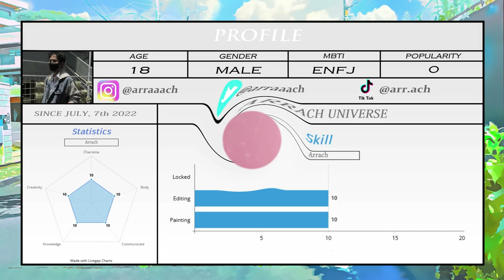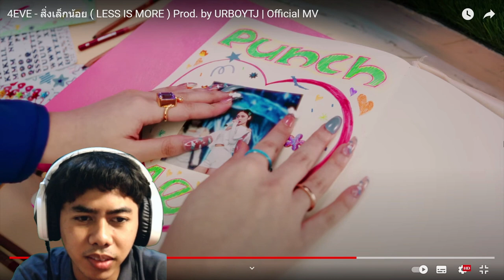[ENG] FALLIN IN LOVE AGAIN! - 4EVE สิ่งเล็กน้อย ( LESS IS MORE ) Prod. by URBOYTJ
Hello guys!

4EVE - สิ่งเล็กน้อย ( LESS IS MORE ) Prod. by URBOYTJ
Indonesian Reaction
English Sub

Welcome back to my videos! Thanks to all of you who have watched. And sorry if there are still many shortcomings guys, I will try to be better in the future.

This time I will react to 4EVE - สิ่งเล็กน้อย ( LESS IS MORE ) Prod. by URBOYTJ
Instagram I : @arraaach
Instagram II : @arr.ach_